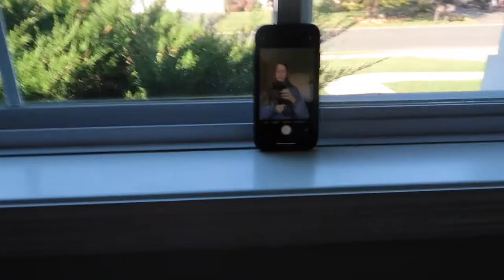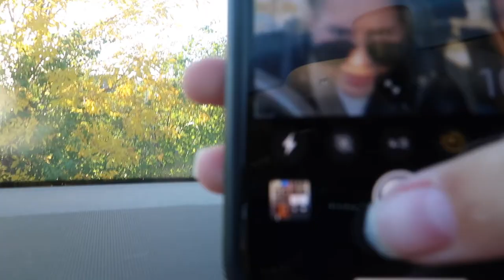Self-Timer PhotoShoot Challenge¡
Email template:

Governor Ralph Northam,

I am emailing you regarding Matthew Rushin's case. Matthew Rushin is a Black, autistic 22-year-old male from Virginia Beach. He was involved in a non-fatal, unintentional car accident involving no drugs or alcohol. Due to his autism, he repeats words that he hears. After the car accident, Matthew stepped out of his car and was met with an angry driver who cursed at him and repeatedly yelled "are you f g trying to kill yourself?" In his distressed state, Matthew repeated these words about suicide. This is why he is being charged for his crime.

Matthew was charged with 2nd-degree murder with a claim that the accident was an intentional intent to kill himself. Officers did not exhibit an understanding of autism in their interpretations of Matthew's vulnerability as they continued to handcuff him, questioned him for nearly 4 hours at the scene, LIED to him about evidence, isolated him from his family. A forensic engineer and traffic collision deconstructionist with 33 years' experience has written a report detailing the ways the Commonwealth's suicide determination as a cause for the accident is NOT a plausible explanation.

Matthew was pressured to plead guilty to crimes he didn't commit, led to believe it would allow him to come home. He was never properly treated or evaluated and his health and disability were ever considered. He sits in prison without even understanding WHY.

He is NOT a danger to society. He is highly vulnerable in prison with a disability. And he faces the potential of permanent blindness or even death due to an untreated brain cyst.

Please imagine if this was your son. This family is fighting for their son. I demand absolute pardon and immediate release. There is absolutely NO reason he should be in there. Release him NOW.